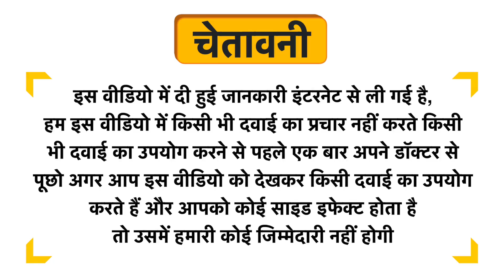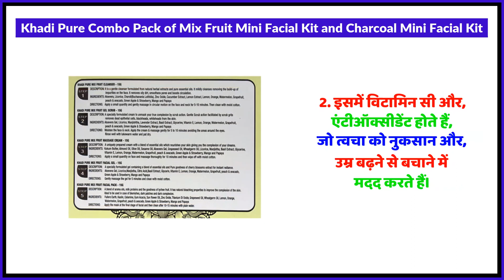Khadi Pure Combo Pack of Mix Fruit Mini Facial Kit and Charcoal Mini Facial Kit Uses in Hindi | Side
Khadi Pure Combo Pack of Mix Fruit Mini Facial Kit and Charcoal Mini Facial Kit Uses in Hindi | Benefits | Side Effects | Dose